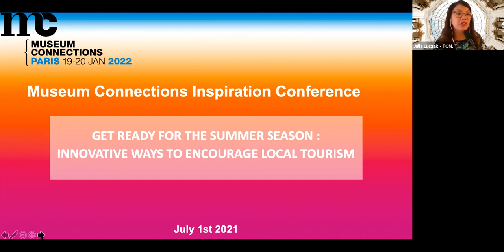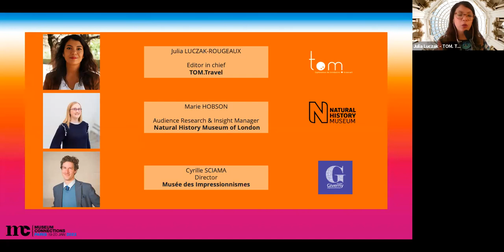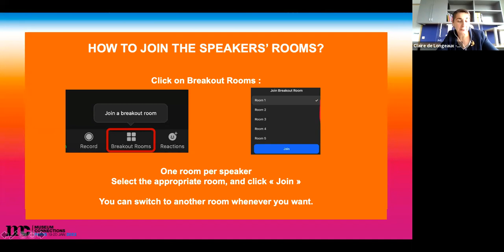🇬🇧 Museum Connections 2021 - Get ready for the summer: innovative ways to encourage local tourism.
👤 Julia LUCZAK- ROUGEAUX -Tom.Travel - Editor in chief
👤Marie HOBSON - Natural History Museum of London - Audience research & insight Manager
👤 Cyrille SCIAMA - Musée des impressionnisme - Director